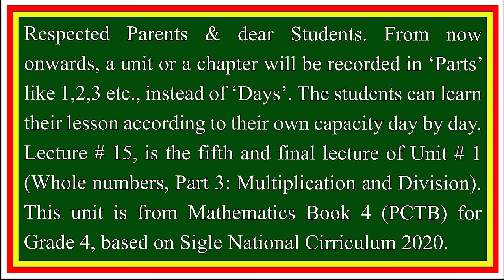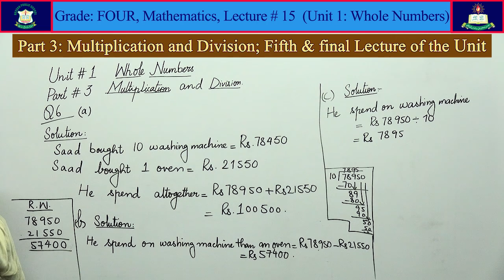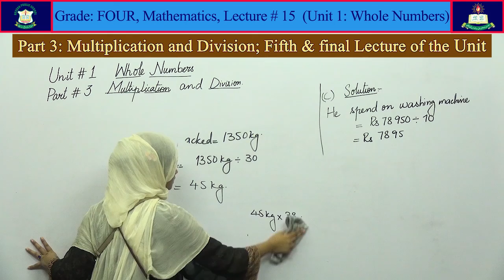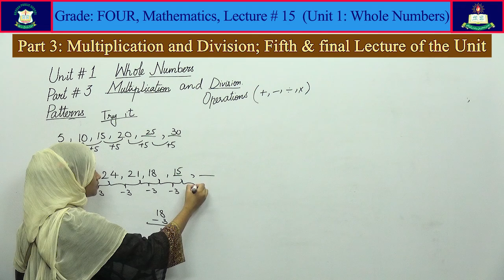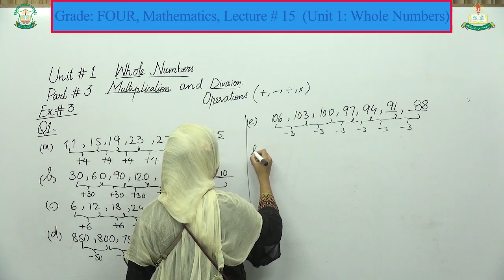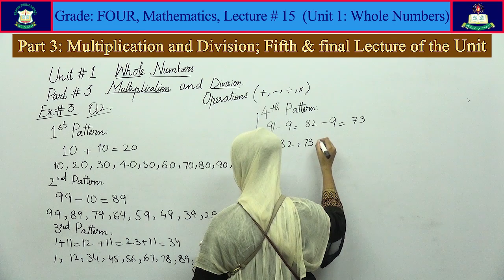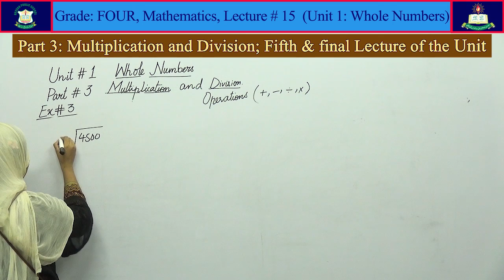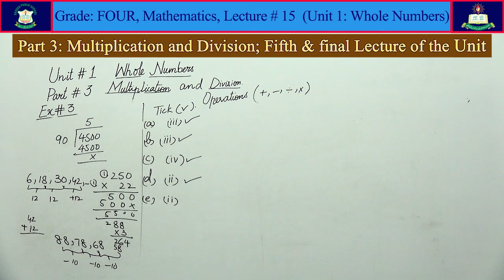Mathematics Lecture # 15 for Class 'Four' [New Book Garde 4]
Unit No. 1 [Whole Numbers] Fifth and Final Lecture of the Unit; from Mathematics Book 4
New PCTB Book 2021-22
Based on Single National Curriculum 2020
HassanMemorialScienceAcademy HassanPublicSchool PCTBSyllabus Based on Single National Curriculum 2020